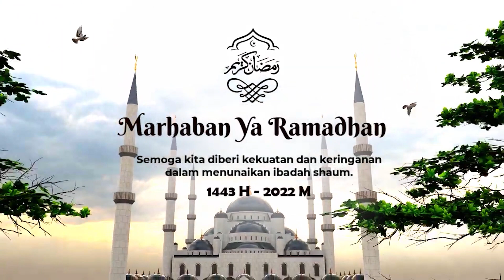Sambut Ramadhan 1443 Hijriah Tahun 2022, Sanggar Energic Moms Club Gelar Doa Bersama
Dalam rangka menyambut datangnya Bulan Suci Ramadhan 1443 Hijriah tahun 2022 masehi ini, Sanggar senam energi moms yang berdomisili di kecamatan Kuala kabupaten Langkat menggelar doa bersama dan siraman rohani.

Pimpinan Sanggar energi moms Jully mascos mengatakan, kegiatan ini dilakukan selain bersilaturahmi juga guna memberikan penambahan ilmu agama di keluarga besar energi' Moms Kuala.

Dia juga menghadirkan penceramah Al Ustadz Muhammad Efendi S.Pdi yang menyampaikan tausiahnya tentang menyambut datangnya bulan penuh berkah bulan puasa 1443 hijriah.